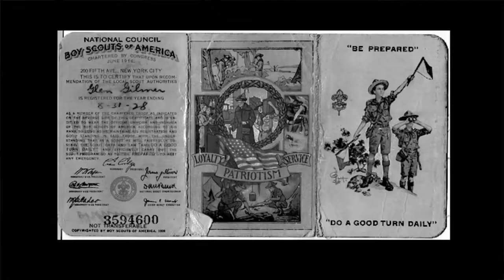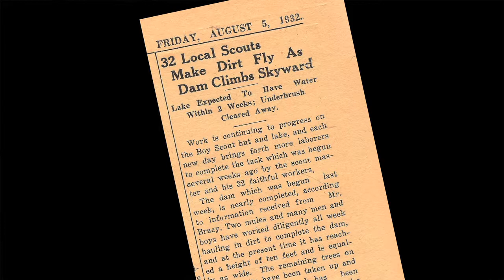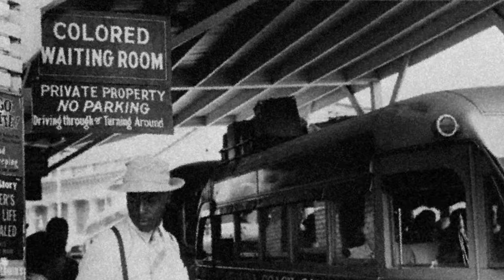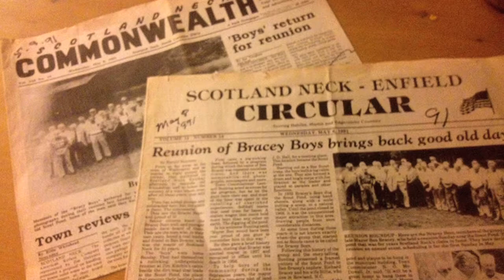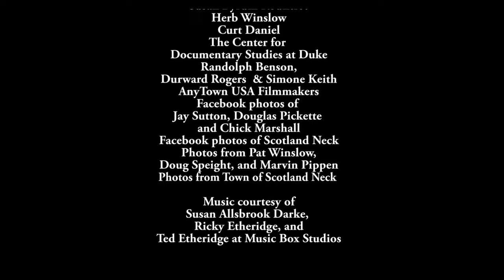The Story of Scout Pond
Dug with hand tools by Scotland Neck boy scouts and local farmers during the Depression, the Scout Pond was a center of activity every summer for hundreds of area citizens for nearly forty years. A wonderful place for swimming, socializing, and connecting with others, it’s a very fond memory for many to this day. Martha Weeks Daniel received her Certificate in Documentary Arts in 2007. In 2009, she directed and produced the documentary Miss Nancy Minds Their Manners. She is from Rocky Mount and runs a small advertising agency specializing in graphic and website design. Read more about the Anytown, USA class and see the other Scotland Neck videos